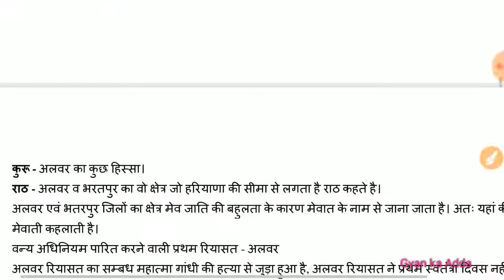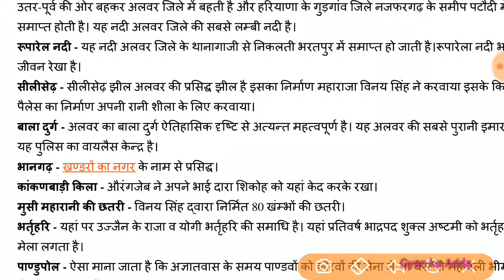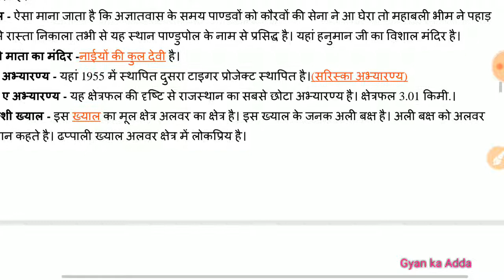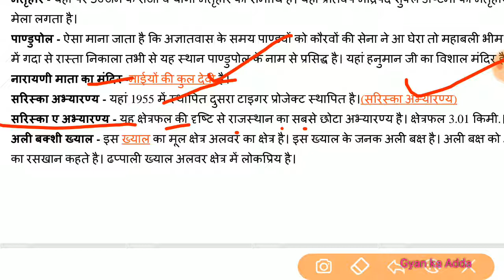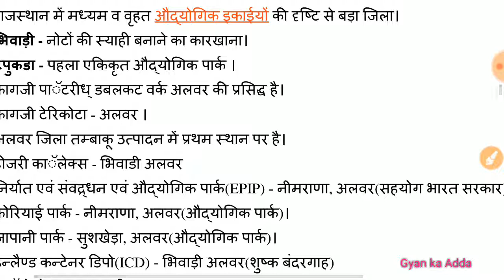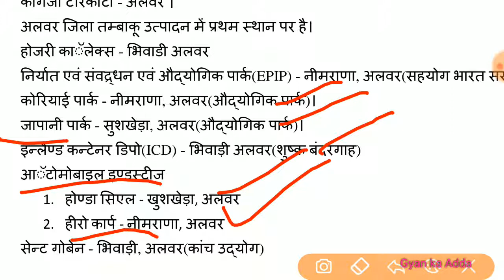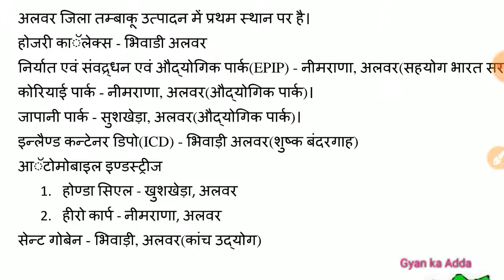Alwar District|अलवर जिलादर्शन|राजस्थान जिला दर्शन|Rajasthan GK|Alwar GK,Patwar Police,reet,1grade,gk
हमारे Telegram channel को join करें।
Welcome to "Gyan Ka Adda"🎯